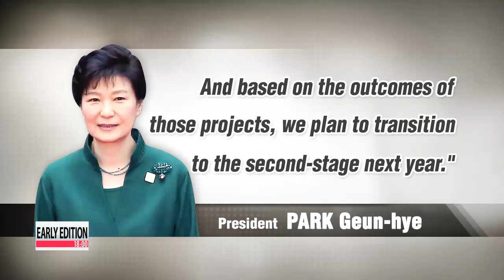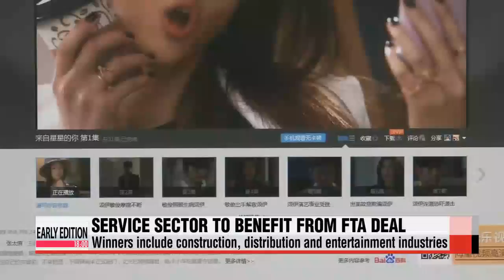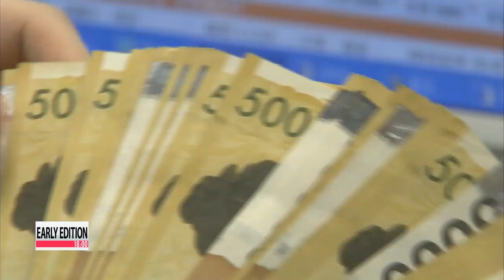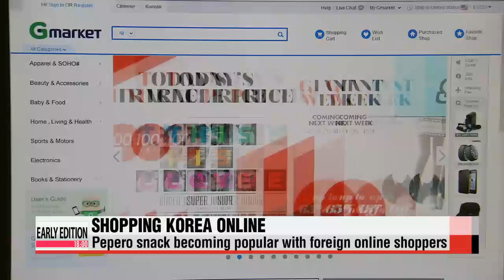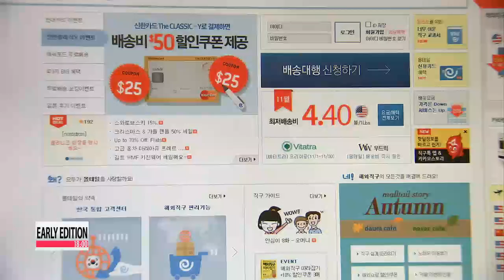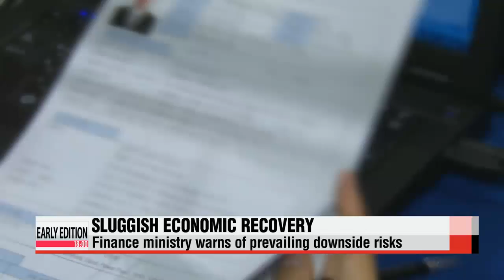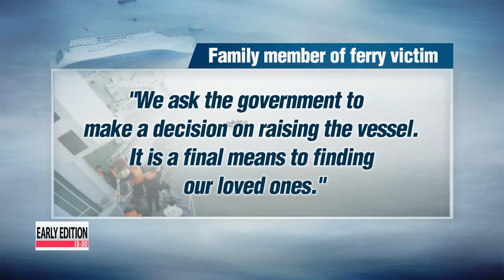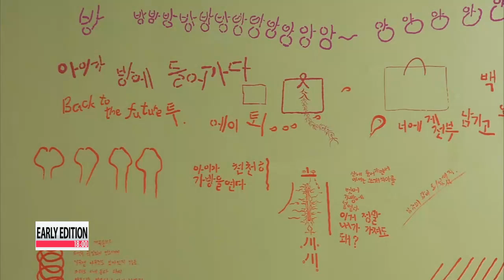EARLY EDITION 18:00 Leaders of Korea, U.S. meet on sidelines of APEC Summit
Early Edition 18:00
President Park Geun-hye and U.S. President Barack Obama meet on the sidelines of the APEC summit in Beijing for talks on North Korea and a wide range of bilateral issues.
The captain of the now-sunken Sewol-ho ferry,... who abandoned ship while hundreds remained on board,... is sentenced to 36 years in jail,... while the government announces it′s ending the underwater search for victims.
A suicide bomb attack targeting a Nigerian boarding school kills at least 48 people.
Boko Haram militants are immediately suspected.
These and more on Early Edition at Six.
Hello and welcome to Early Edition at 6.
It′s Tuesday, November 11th here in Seoul.
I′m Laah Hyun-kyung.
And I′m Daniel Choy.
Title: Leaders of Korea, U.S. meet on sidelines of APEC Summit
We begin in Beijing, where President Park Geun-hye and U.S. President Barack Obama held summit talks on the sidelines of the APEC Summit on this Tuesday.
Korea′s presidential office spokesperson Min Kyung-wook says the two leaders discussed a range of issues of interest to both sides.
An official who attended the summit said... the two presidents spent a good amount of time engaged in useful discussions.
There hasn′t been an official briefing yet,... but it′s likely that those discussions centered around the security situation on the Korean peninsula... and the North Korean human rights issue.
Title: President Park endorses Beijng road map for FTAAP
One of the main points of conversation at this year′s APEC summit in Beijing... has been China′s vision for a regional trade bloc... called the Free Trade Area of the Asia-Pacific.
On Tuesday, President Park Geun-hye spoke about those plans... and pledged Korea′s full support,... but there are questions about what that might mean for security diplomacy in Northeast Asia.
President Park Geun-hye expressed support for China′s vision for creating a trade bloc in the Asia-Pacific region at an APEC session on Tuesday.
"I think speeding up the liberalization of trade and investment in the Asia-Pacific region would be the most effective way to secure new momentum for regional growth."
The FTAAP is the 21-member APEC′s ultimate goal, with a main focus of reducing trade restrictions.
And in order to reduce the gap between the free trade negotiating capabilities of member countries, President Park suggested launching projects to bridge those gaps starting in 2015.
Now the focus is on how President Park′s support for the FTAAP may or may not have an effect on security diplomacy in Northeast Asia, as well as the global economic competition between China and the United States.
This, as the FTAAP is often compared to the U.S.-led Trans-Pacific Partnership, which excludes China.
Title: Korea-China free trade deal opens new opportunities in service sector
With the gate to the world′s largest consumer market set to be opened,… Korea′s service industri